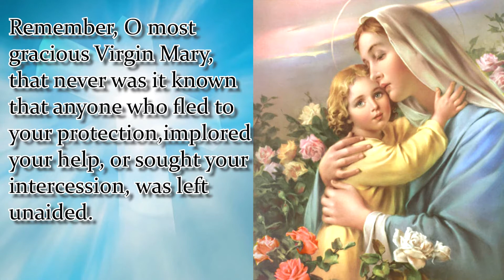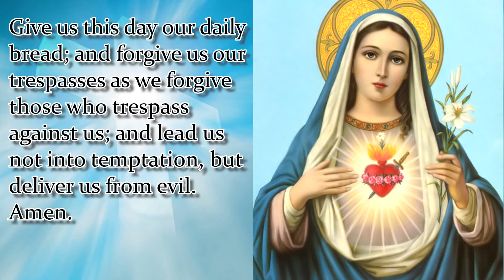MEMORARE PRAYER TO THE BLESSED VIRGIN | MARY DAY 1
Remember, O most gracious Virgin Mary, that never was it known that anyone who fled to your protection, implored your help, or sought your intercession, was left unaided. Inspired by this confidence, I fly unto you, O Virgin of virgins, my Mother. To you do I come, before you I stand, sinful and sorrowful. O Mother of the Word Incarnate, despise not my petitions, but in your mercy, hear and answer me. Amen.
(Repeat nine times)   Say 1: Our Father… Say 1: Hail Mary… Say 1: Glory Be…